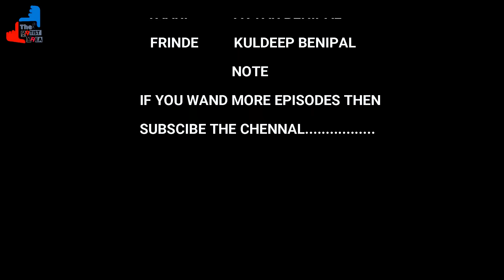ਬੇਗੁਨਾਹ ਔਰਤ || punjabi short movie 2024 || punjabi natak || punjabi serial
Channel - @artist_area1
Laadi @bunny_benipal

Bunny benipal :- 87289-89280